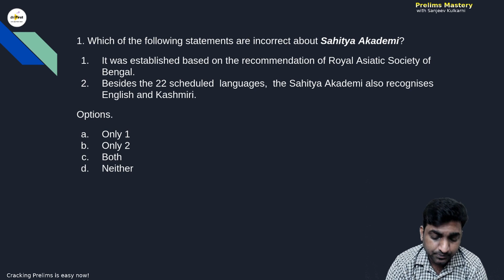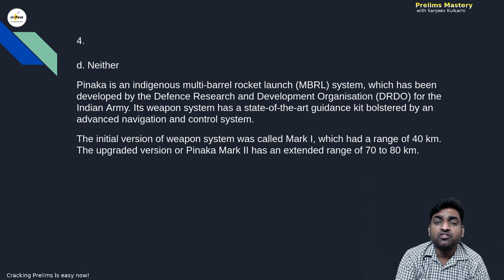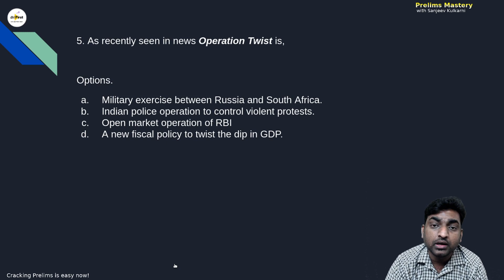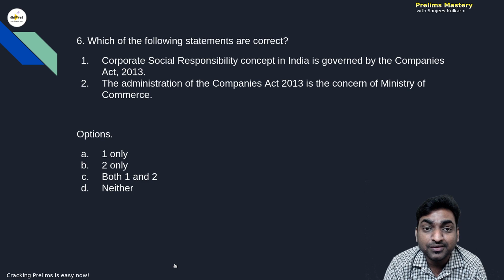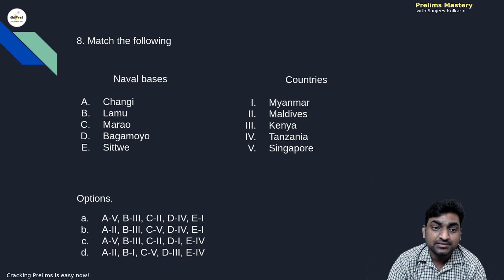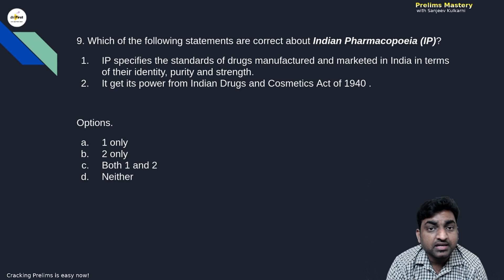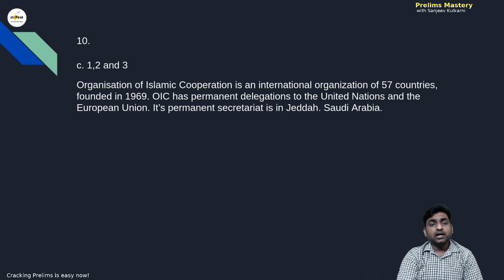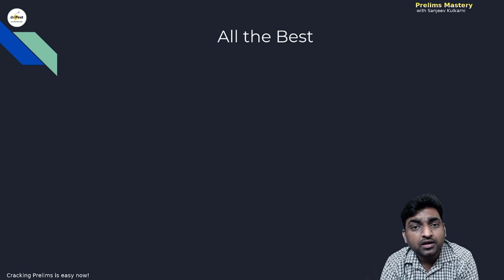Prelims Mastery | December 3rd week - Part 3 of 3 | UPSC IAS Prelims preparation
Prelims Mastery  a weekly series to help you learn & master static, contemporary and current affairs related concepts by solving MCQs.

This is the last of the 3 parts.